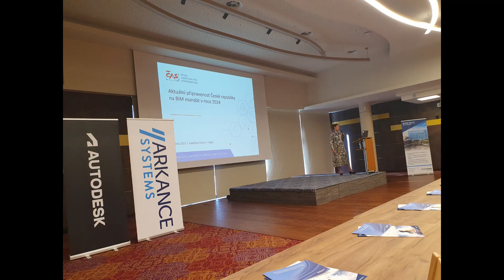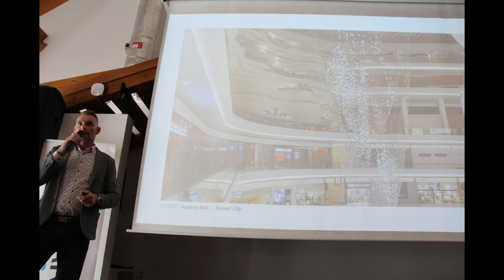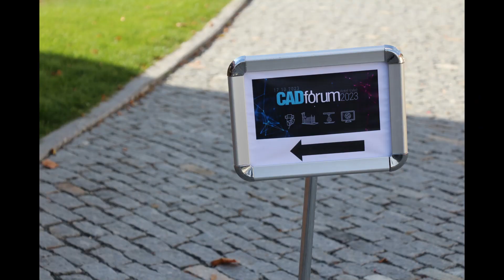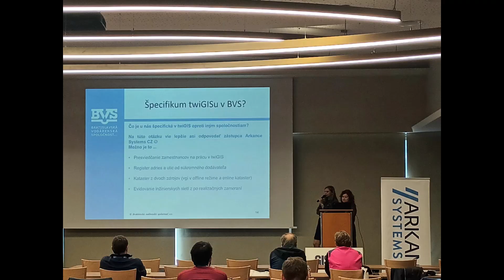Děkujeme za účast na konferenci CADfórum 2023 a GISfórum 2023